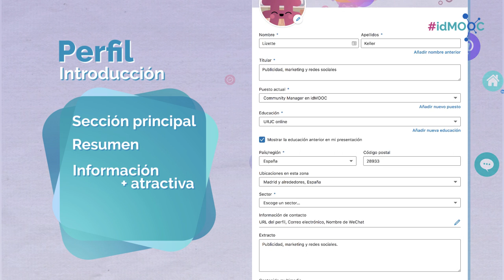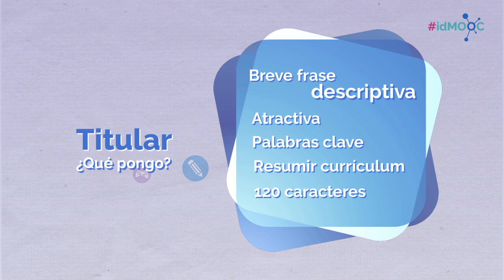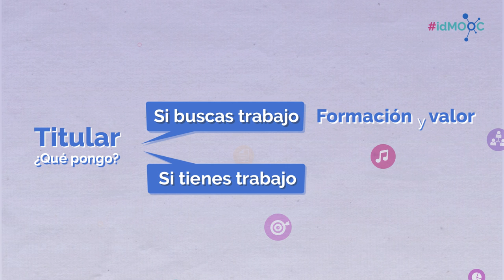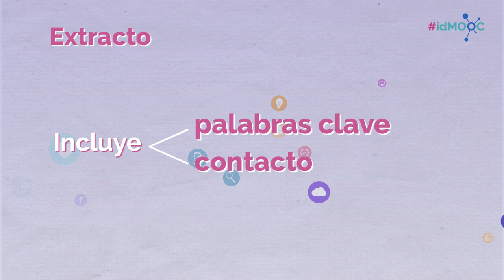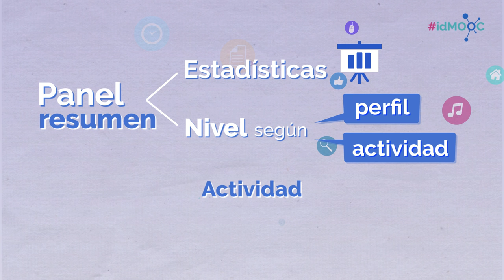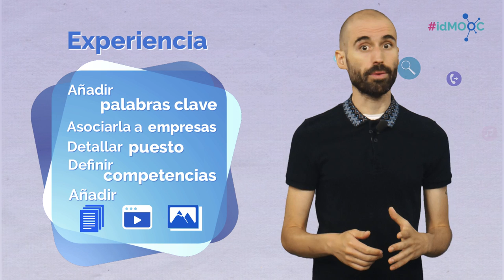Módulo 3. Optimizando nuestro perfil